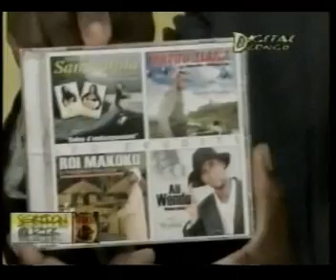SECTION MUZIK PATOU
SECTION MUZIK